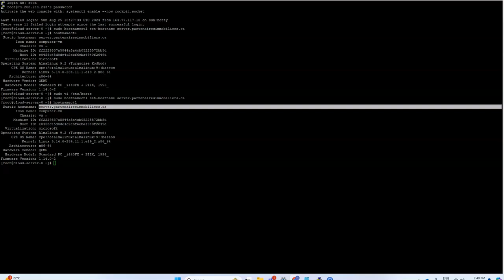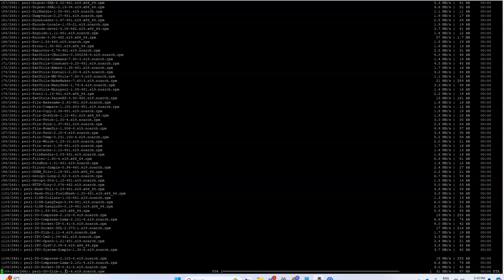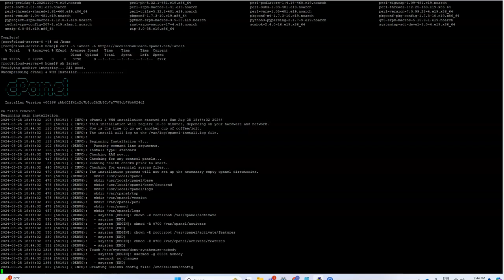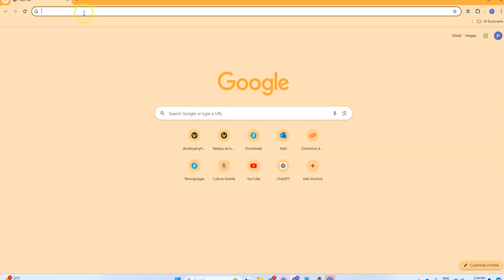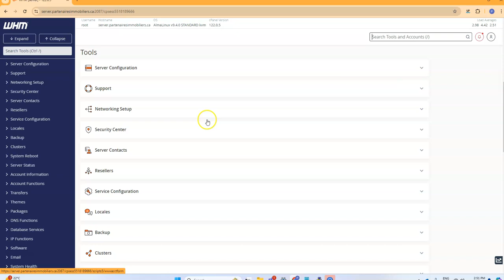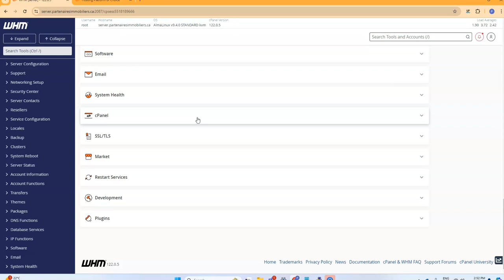Comment installer un WHM/cPanel sur un serveur Alma Linux 9 ?